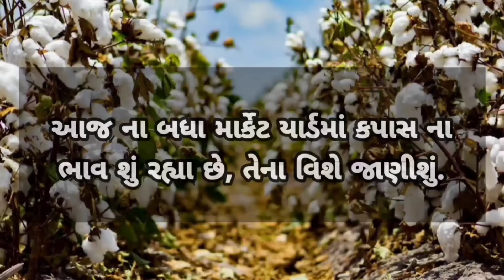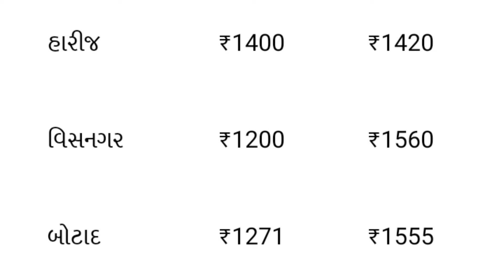kapas na bhav | 22-05-2024 | કપાસના ભાવ:2024 | Information about cotton crop price | Commodity Trend